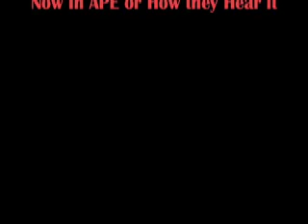2001: A Space Comedy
Pretty much just a fun I dea I got while watching the real thing hahah enjoy